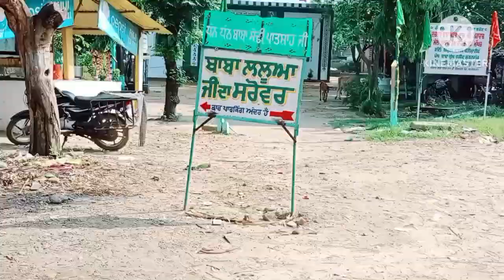करतारपुर बाबा के स्नान जगह की आज दिखाती हूं पूरी सच्चाई कैसे और क्या होता है कैसे दूर होते हैं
kartarpur हेलो दोस्तों क्या आप भी शारीरिक रोग से परेशान है या सफेद दाग से परेशान है तो आप लोग भी करतारपुर बाबा की जगह पर स्नान कर सकते हैं सरोवर में बहुत ही मानता है यहां पर स्नान करने से सारे रोग दूर हो जाते हैं प्लीज वीडियो जरूर देखिए